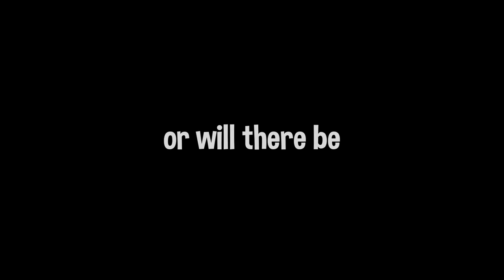The Stuffy Bunny Song Official Trailer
Stuffy Bunny Studios presents the official trailer for "The Stuffy Bunny Song."

Stuffy Bunny Studios does not own rights to background music.